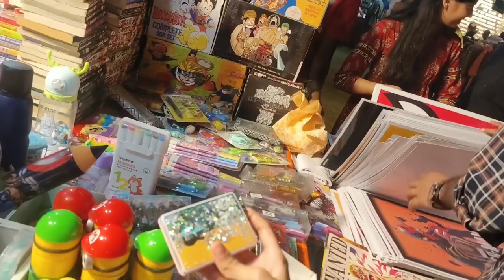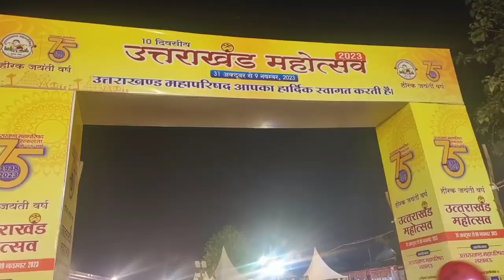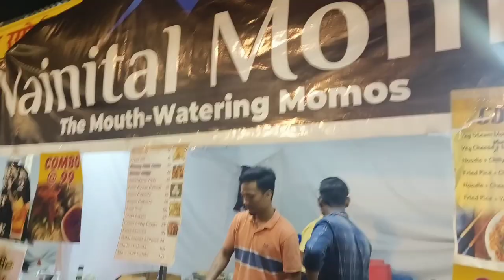उत्तराखंड महोत्सव गोमती नगर लखनऊ 2023/सबसे सस्ता सबसे अच्छा अपने शहर में उत्तराखंड का पहाड़ी मेला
धन्यवाद
अगर आप भजन कीर्तन लोकगीत बन्नी बन्ना गीत शादी विवाह गीत सुनना चाहते हैं घरेलू नुस्खे, एजुकेशन विडियो देखना चाहते हैं,सीखना चाहते हैं तो आप हमारे पुराने चैनल Gyan sarita रोचक जानकारी को भी सब्सक्राइब करें 👇👇👇